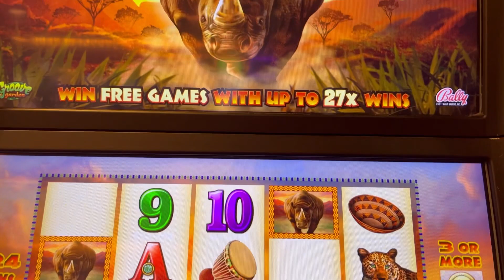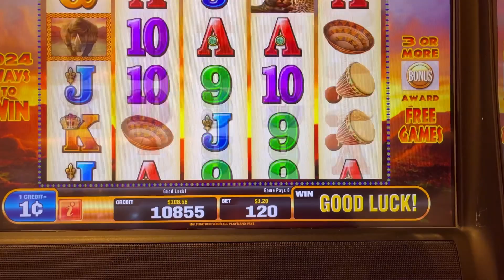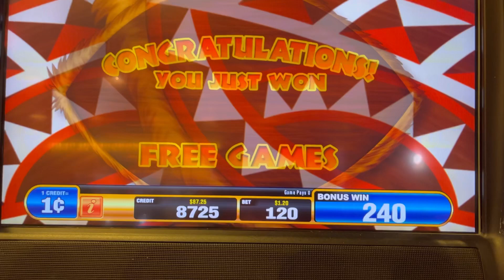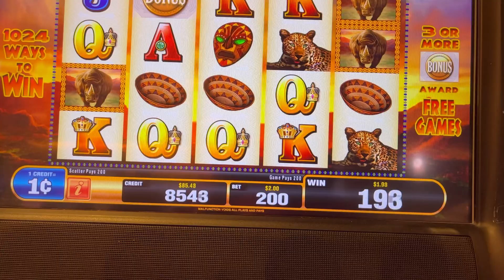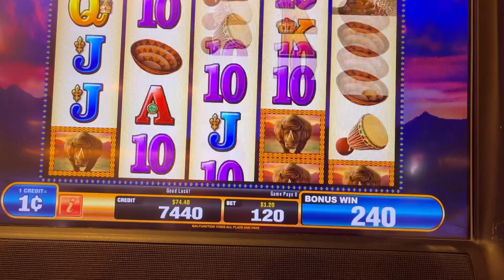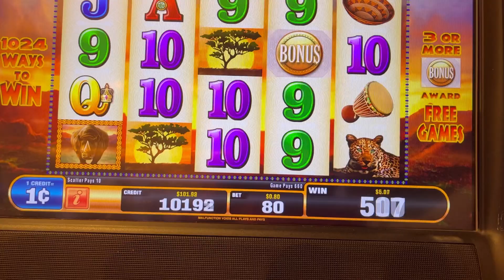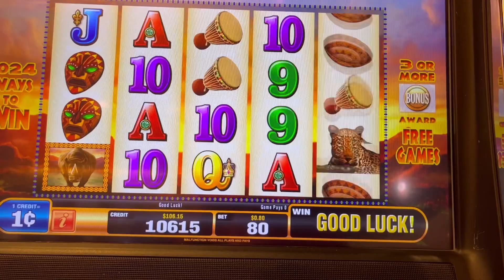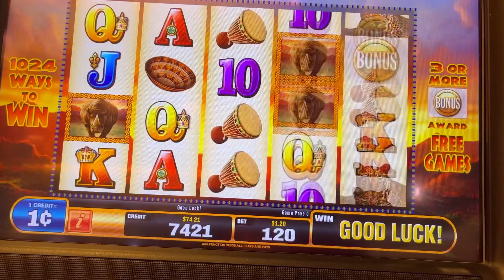When you play you win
In this video, I'm going to show you how to win at Thunderhorn slots!

If you're looking for a fun and easy way to spend your free time, then Thunderhorn slots is the game for you! In this video, I'll show you how to play the game and how to win big!